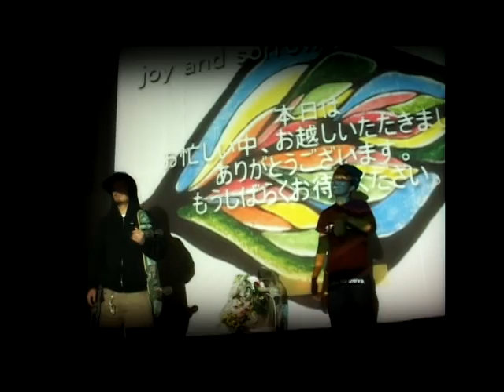joy and sorrow premire 2013.6.22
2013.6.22 FUG skateparkにて一発目joy and sorrow試写会が行われました。
こちらのショートムービーの編集はthe root projects　ありがとうございます。

こちらはjoy and sorrow DVDのボーナス映像の１つです。
他３つボーナスあり。

本編約４０分　税込１６８０円
全国発売中です。